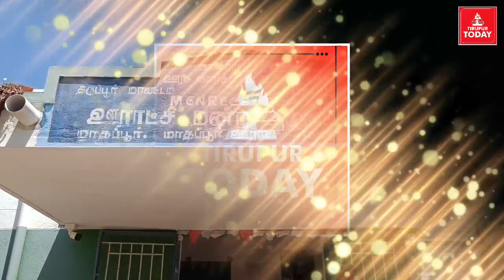மாதப்பூர் ஊராட்சி தலைவர் மீது வார்டு கவுன்சிலர்கள் சரமாரி புகார்-நடவடிக்கை எடுப்பாரா அண்ணாமலை?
*பல்லடம் அருகே மாதப்பூர் ஊராட்சி பணிகளில் ஊராட்சி தலைவர் முறைகேட்டில் ஈடுபடுவதாக கூறி கூட்டத்தை புறக்கணித்து வெளியே நடப்பு செய்த வார்டு உறுப்பினர்கள்*

*திராவிட கட்சிகளின் ஊழல் பட்டியலை வெளியிடும் பாஜக தலைவர் அண்ணாமலை சொந்தக் கட்சியில் நடைபெறும் ஊழல் குற்றச்சாட்டுகளை ஆய்வு செய்ய தயாரா?-மாதப்பூர் ஊராட்சி துணைத் தலைவர் கேள்வி*

திருப்பூர் மாவட்டம் பல்லடம் மாதப்பூர் பஞ்சாயத்து அலுவலகத்தில் வார்டு உறுப்பினர்கள் கலந்து கொண்ட சாதாரண கூட்டம் ஊராட்சி தலைவர் அசோக்குமார் தலைமையில் நடைபெற்றது.சட்டவிதியை பின்பற்றுவது இல்லை என்றும் குடிநீர் விவகாரத்தில் 15 ஆயிரம் கொடுத்தால் இணைப்பு வழங்கப்படுவதாகவும், ஜல் ஜீவன் திட்டத்தை நடைமுறைபடுத்துவதற்கு வேண்டும் என்றே உள்நோக்கத்தோடு ஊராட்சி தலைவர் காலம் தாழ்த்துவதாகவும், கவுன்சிலர்களின் கோரிக்கைகளை செவி சாய்ப்பதில்லை என்றும் 60 நாட்களுக்கு ஒரு முறை நடத்த வேண்டிய கூட்டத்தை காலம் தாழ்த்தி நடத்துவதால் கூட்டத்தை ரத்து செய்து மாவட்ட ஆட்சியர் அலுவலக அதிகாரிகள் முன்பு கூட்டம் நடத்த வேண்டும் என்று கூறி மாதப்பூர் துணைத் தலைவர் பாலு மற்றும் நான்கு கவுன்சிலர்கள் கூட்டத்தை புறக்கணித்தனர். அப்போது ஆட்சியர் அலுவலக ஊழியர்கள் எல்லாம் கூட்டத்தை நடத்த வந்தால் அதில் பல்வேறு சட்ட சிக்கல்கள் வரும் என்று பஞ்சாயத்து தலைவர் பேசியது அதிர்ச்சியை ஏற்படுத்தியுள்ளது.

தொடர்ந்து ஐந்து வார்டு கவுன்சிலர்களும் இக்கூட்டத்தை புறக்கணித்து வெளிநடப்பு செய்தனர். அப்போது இதன் துணைத் தலைவர் பாலு செய்தியாளர்கள் மத்தியில் திராவிட கட்சிகளின் ஊழல் பட்டியலை வெளியிடும் அண்ணாமலை அவரது கட்சிக்குள் இருக்கும் இது போன்ற பஞ்சாயத்து தலைவர்களின் ஊழல் பட்டியலையும் வெளியிட வேண்டும் என்றும்  இந்த பஞ்சாயத்தின் ஊழல் முறைகேடுகளை அண்ணாமலை பல்லடம் வந்தபோது ஆதாரங்களோடு பாஜக வினரே வழங்கியதாகவும் அதற்கு உண்டான நடவடிக்கையை அண்ணாமலை எடுக்கவில்லை என்றும் முறைகேடுகளில் ஈடுபடும் மாதப்பூர் ஊராட்சி தலைவர் மீது பாஜக தலைவர் அண்ணாமலை நடவடிக்கை எடுக்க தயாரா எனவும் கேள்வி எழுப்பி உள்ளார்.